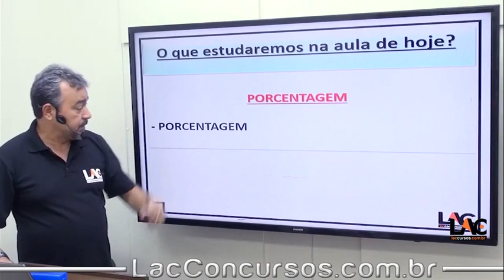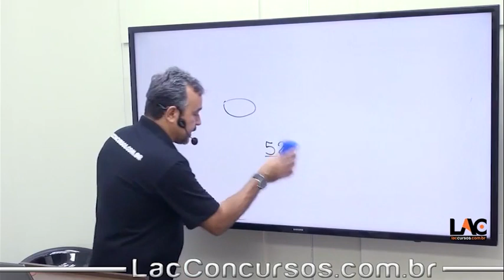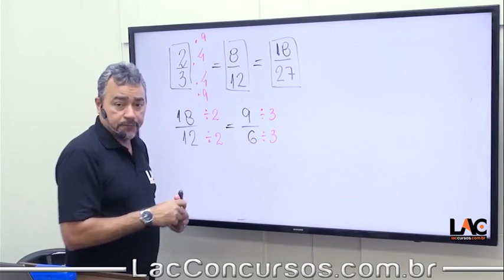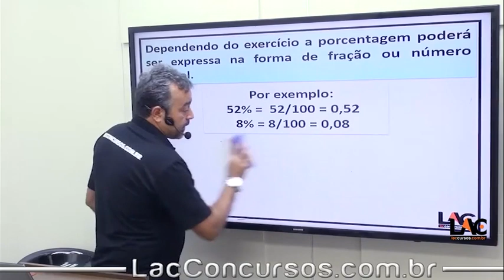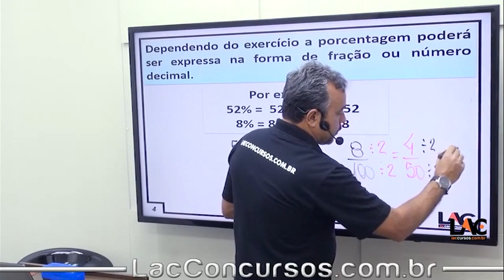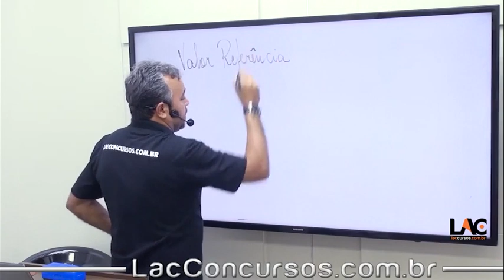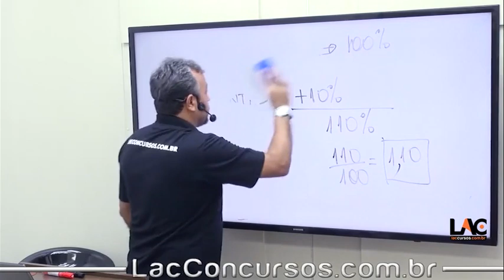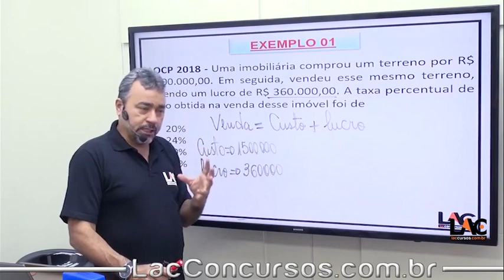GCM SOROCABA 2023 - Porcentagem - Matemática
Guarda Civil Municipal de Sorocaba - SP

Faça sua matrícula através do link abaixo: 👇

💸Investimento💸
 R$ 119,00 no cartão de crédito
GCM de Sorocaba - Atualidades - Carga horária: 03:24:26
GCM de Sorocaba - Conhecimentos Específicos - Carga horária: 12:14:53
GCM de Sorocaba - Língua Portuguesaa - Carga horária: 15:07:51
GCM de Sorocaba - Matemática - Carga horária: 18:11:41
GCM de Sorocaba - Raciocínio Lógico - Carga horária: 04:13:38